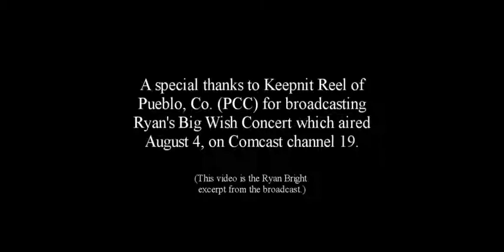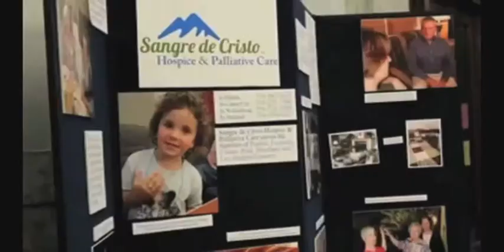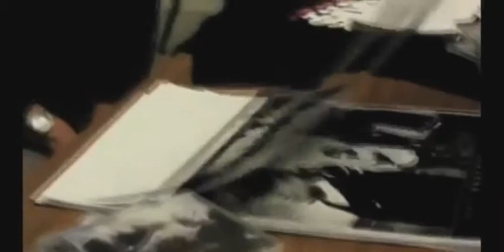Excerpt from FA episode #4 on cable TV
Excerpt from the Flair Affair: Ryan's Big Wish Concert (episode #4) which aired August 4, 2011 on Comcast ch. 19.  Thanks to the Keepnit Reel team of PCC for making it possible!